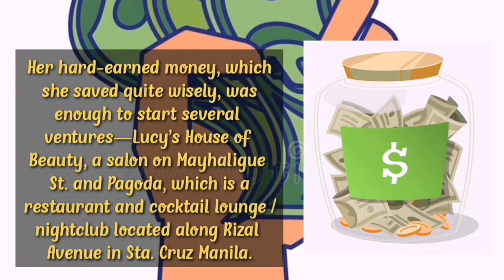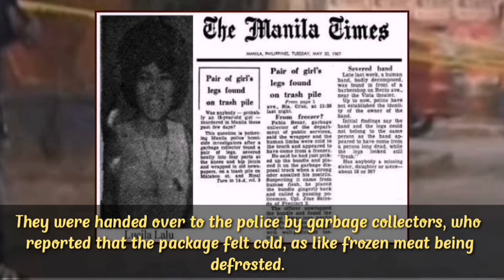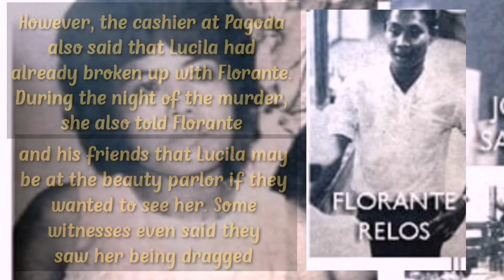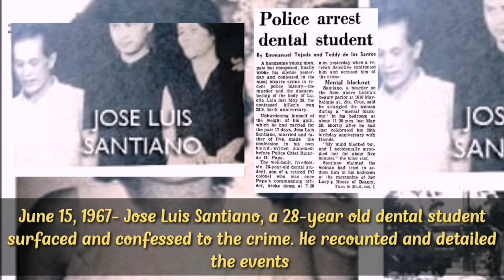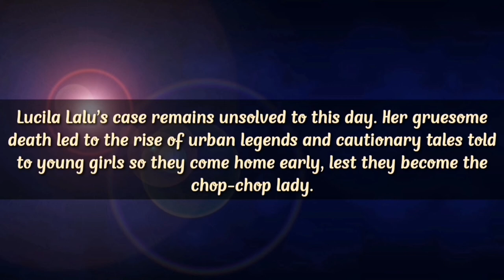Lucila Lalu — The original "Chop-chop Lady"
Editor's Note: A warning that these video can be upsetting to some and describe graphic details of real-life cases.